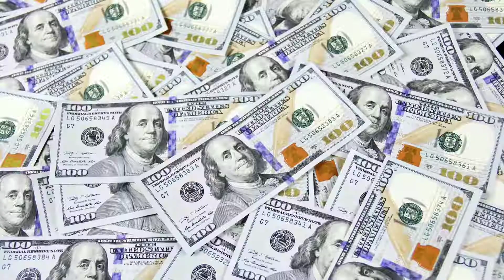Cuộc sống ở Mỹ. Chuyến vượt biên kinh hoàng.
Chuyến vượt biên kinh hoàng.